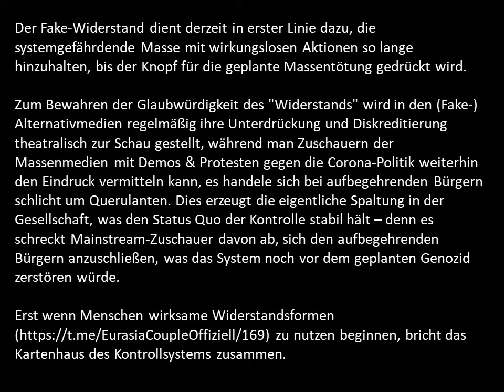echter Widerstand : ein anonym organisierter Krankenstand mit 100tausend EINE WOCHE ZUHAUSE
Der Fake-Widerstand dient derzeit in erster Linie dazu, die systemgefährdende Masse mit wirkungslosen Aktionen so lange hinzuhalten, bis der Knopf für die geplante Massentötung gedrückt wird.

Zum Bewahren der Glaubwürdigkeit des "Widerstands" wird in den (Fake-)Alternativmedien regelmäßig ihre Unterdrückung und Diskreditierung theatralisch zur Schau gestellt, während man Zuschauern der Massenmedien mit Demos & Protesten gegen die Corona-Politik weiterhin den Eindruck vermitteln kann, es handele sich bei aufbegehrenden Bürgern schlicht um Querulanten. Dies erzeugt die eigentliche Spaltung in der Gesellschaft, was den Status Quo der Kontrolle stabil hält – denn es schreckt Mainstream-Zuschauer davon ab, sich den aufbegehrenden Bürgern anzuschließen, was das System noch vor dem geplanten Genozid zerstören würde.

Erst wenn Menschen wirksame Widerstandsformen zu nutzen beginnen, bricht das Kartenhaus des Kontrollsystems zusammen.

AL Alexander Laurent